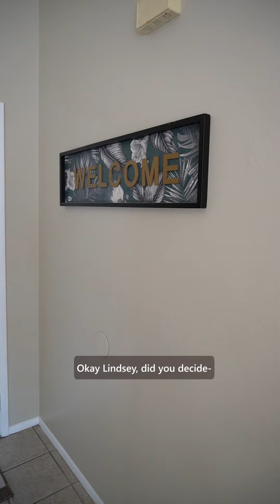When You Tell A Client They Can't Go Blonde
No means no Lindsey!

If you suffer from hyperhidrosis (excessive sweating) like I do, check out DermaDry:

Sarah Harlow
Orlando, FL
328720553